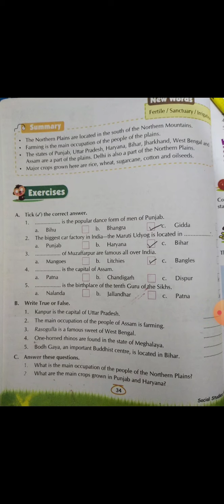CBSE class-4-Sst-Chapter-5-Life in the northern plains-Topic-Tick the correct answer